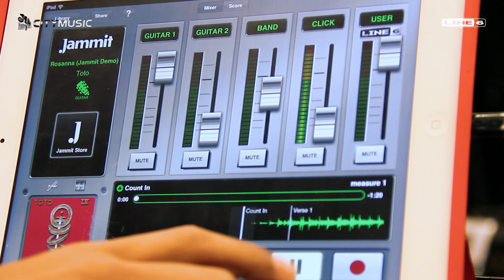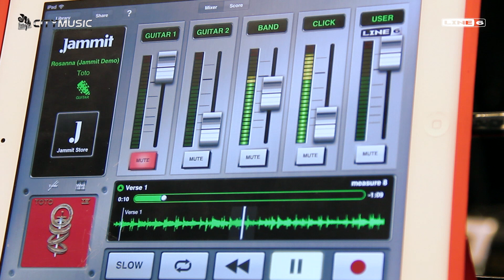Line 6 Sonic Port Demo at City Music Singapore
New here at City Music Singapore, the Line 6 Sonic Port, Guitar / audio interface for iPhone®, iPad® and iPod Touch®